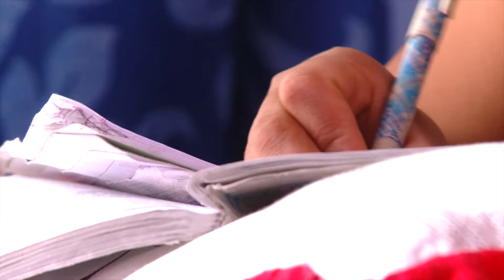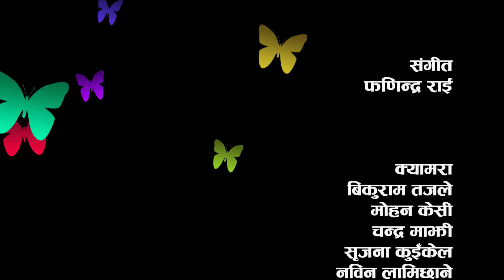Students return back to Manang|| Cycling to School|| NayaPusta - 485